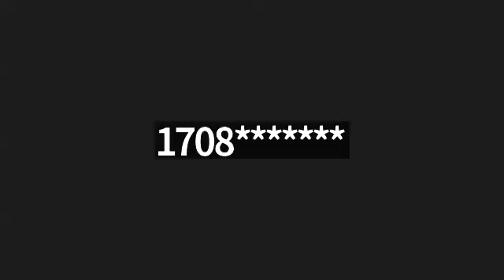4-22-24 Monday Morning Miracle Webinar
4-22-24 Monday Morning Miracle Webinar